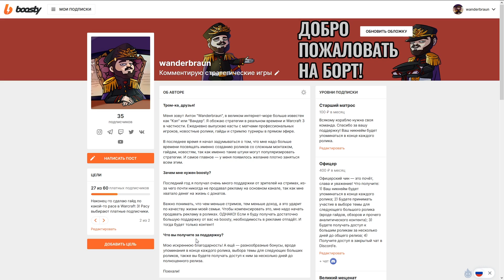Альянс умеет удивлять. Chaemiko (HUM) vs Colorful (NE) [Warcraft 3 Reforged]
Профессиональные игроки редко когда практикуют необычные стратегии, уповая на идеальное исполнение и идеальные стратегии. Но иногда, лишь иногда, они пытаются удивить своих оппонентов!

Варкрафт 3 Рефордж вышел, так что пора заниматься работой!